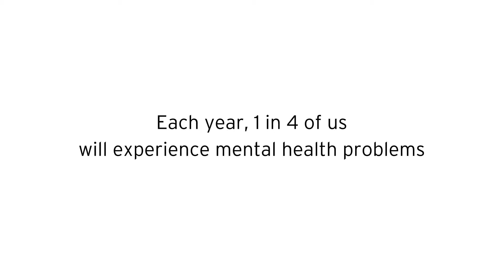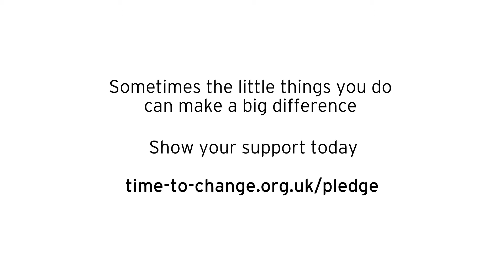It's The Little Things Matt and Tim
Time To Change. Online video through Across The Pond.